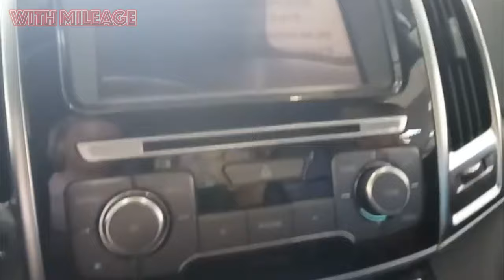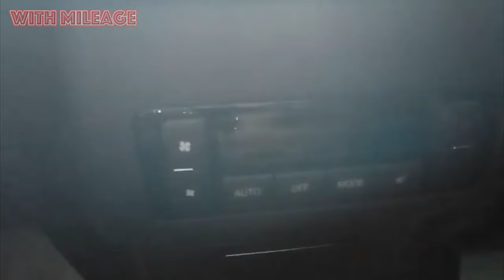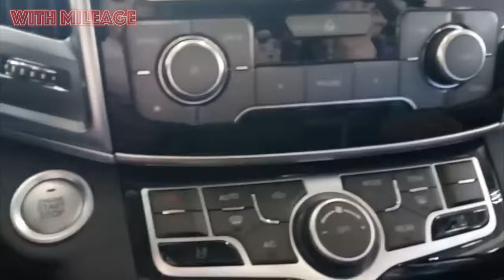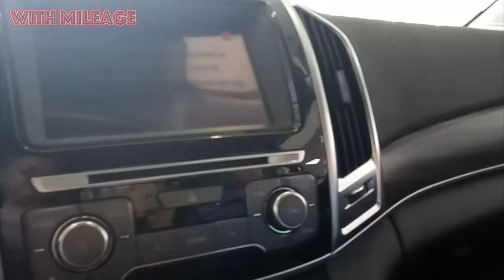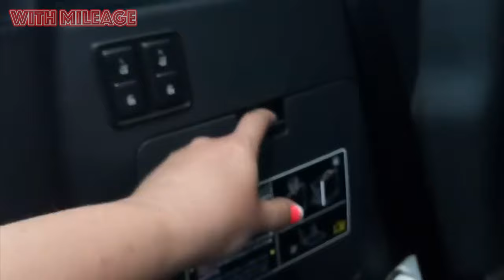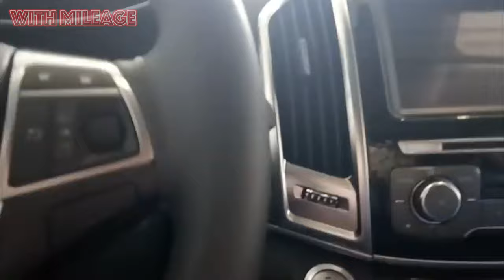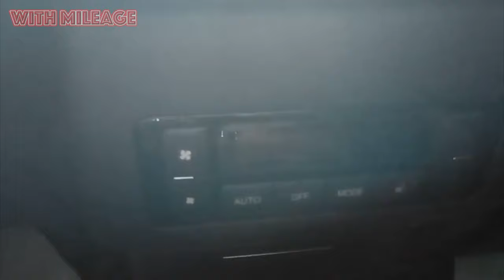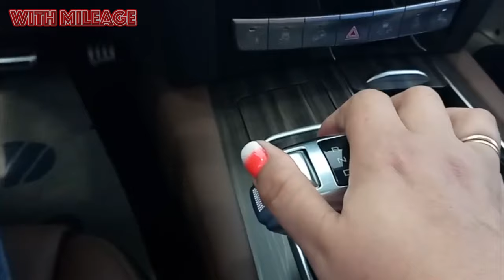Is it a bad idea to buy a used Haval H9?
5 reasons to buy and not buy Haval H9